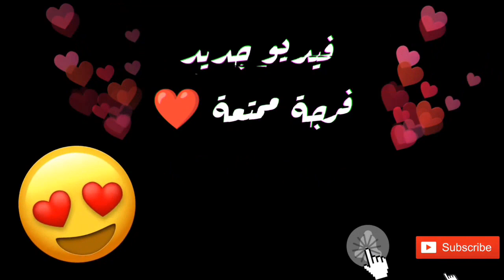استعراض جلابة مخدومة بالكروشي خفيف 😍 باردة و مريحة لفصل الصيف☀️من ابداع عزة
استعراض جلابة مخدومة بالكروشي خفيف على شكل كورميط باردة و مريحة لفصل الصيف و مزينة بضرس شبابيه براندا

المرجوا دعم القناة بالاشتراك و تفعيل الجرس لكي يصلكم كل جديد.